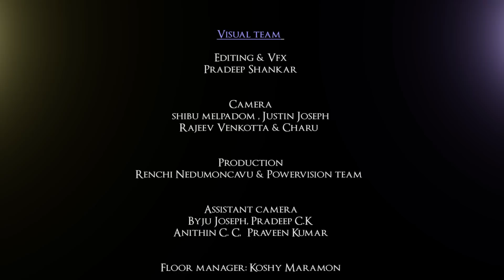Yesuvin Sneham | Dr. Blesson Memana New Song | For the Friends (Official HD Video)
This song is written, composed & performed by Dr. Blesson Memana for the new album 'FOR THE FRIENDS'

Orchestration & Keyboards: Jince Mathew
Guitars & Ukulele: Shikku Dan Jacob
Bass Guitar: Josy Kottayam
Drums: Alex T.J
Violin: Subin Kottayam
Flute: Josy Alappuzha
Audio Mixing  & Mastering: Renjith Rajan @ Musik Lounge Chennai
Video Editing & VFx: Pradeep Shanker
Camera: Shibu Melpadom, Justin, Rajeev, Charu & team Powervision
Audio Studios: NHQ, Woodpecker, Pattupetty, John & Jacobs, Agnel Media
Executive Producers: Dr. James Abraham, Stephen Abraham, Johnson Memana & Dr. Bincy Blesson

Produced by: Memana Media
Lyrics, Music & Vocals: Dr. Blesson Memana
All rights to Audio & Visuals owned by Dr. Blesson Memana